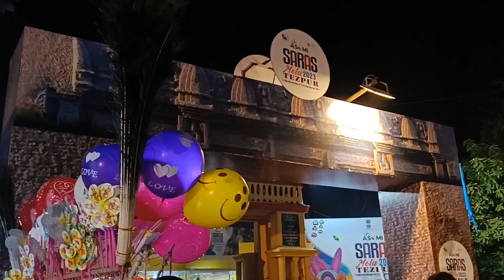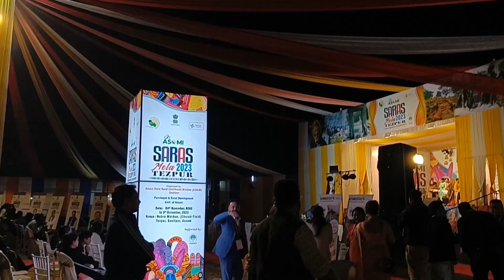Sunrises are magical | Changed my routine finally | Weekend Vlog | Saras Mela , Tezpur